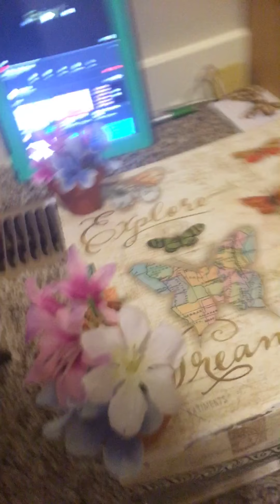30 sub contest finals and winner !